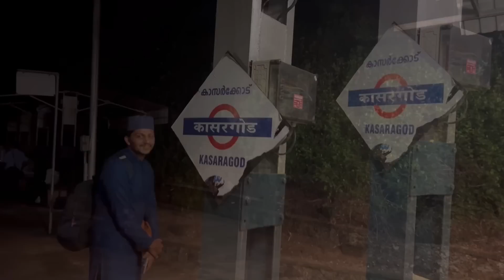തിരുവനന്തപുരത്തേക്കുള്ള യാത്രയും, സാഹിത്യോത്സവ് വിശേഷങ്ങളുമുള്ള വ്ലോഗ് !